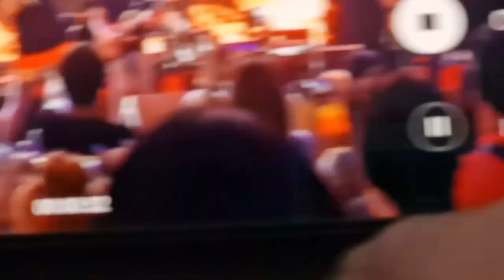TEAM "DREAM" ft. Zhana Bergendorff - The Best (cover by Tina Turner)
Rock Fest Knezha 2023 /15 July/
Bulgaria 🇧🇬
TEAM "DREAM"
members:
vocals:
-Zhana Bergendorff
-Toma Zdravkov
guitars:
-Vasil Vasilev
-Dimo Evtimov
-Dobromir Polikov - Muro
bass guitar:
-George Judas
drums:
-Nikolay Todorov
💗S